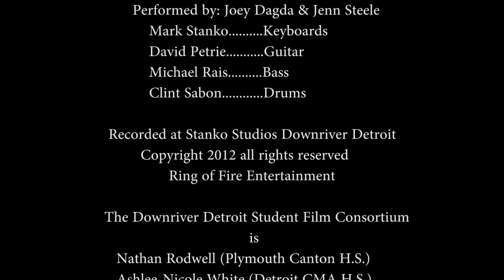DDSFC Higher 2017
Detroit Rap Artist Joey Dagda featuring Jenn Steele. Written by Joey Dagda, Scott A. Galeski, Mark Stanko, David Petrie, Michael Rais, Clint Sanbon and Andy Wong.
Video: Directed by Scott A. Galeski & Nathan Rodwell. Edited by Nathan Rodwell. Cinematography by Kevin O'Connor.